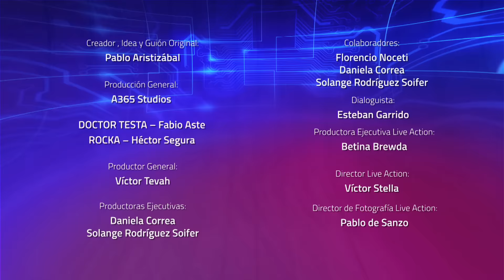Los Creadores - Especial de 11 Minutos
Los Creadores deben utilizar al máximo su poder creador para darle a Vinci, su mascota, una casa cómoda y cálida.

¡No te pierdas NubeCalor!

Los Creadores es la primera serie animada que combina 3D y Live Action. Acompaña a Los Creadores y al Profesor Ricky en la fantástica aventura de crear e innovar. Pero... el Dr. Testa junto a su ayudante Rocka, intentarán destruir las creaciones que este grupo de creadores buscan para solucionar los problemas que los preocupan. ¿Qué se ocultará detrás de ese deseo de destrucción?